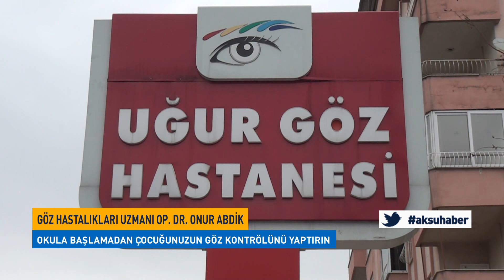Okula Başlamadan Çocuğunuzun Göz Kontrölünü Yaptırın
Ders Zili Çalmadan Önce, Her Yıl Yeni Eğitim Hayatı İçin Hazırlık Yapılıyor. Kıyafetten Kırtasiye Malzemelerine Kadar İhtiyaç Listeleri Hazırlanıyor. İlk Defa Öğrenci Olacaklar İçin De Başka Bir Heyecan Var.
Türkiye’de Her 4 Çocuktan Birinin Gözünün Bozuk Olduğu Biliniyor. Siz Anne Ve Babalar Da Çocuklarınızın Göz Sağlığı İçin Okul Başlamadan Önce Önleminizi Alın.
GÖZ HASTALIKLARI UZMANI OP. DR. ONUR ABDİK Okul Çocuklarının Göz Sağlığına İlişkin Önemli Açıklamalarda Bulundu.